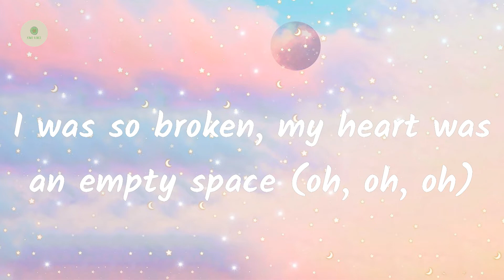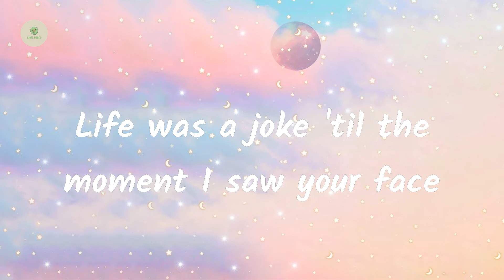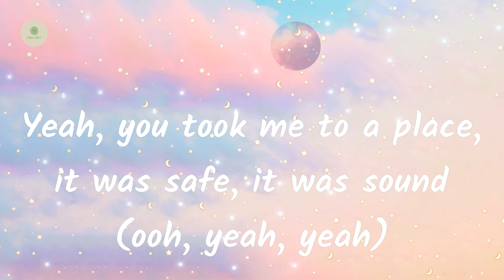Maroon 5 - Lost (lyrics)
Lyrics Lost:

Got no connection, no faith or direction, no
Ooh-ooh-ooh-ooh, ooh-ooh-ooh-ooh
I was swept up in a wave, swept up in a wave
Ooh-ooh-ooh-ooh, ooh-ooh-ooh-ooh
Then I heard you say my name
Yeah-yeah, yeah-yeah
Yeah, you took me to a place
It was safe, it was sound (sound-sound-sound)
I was so broken, my heart was an empty space (oh, oh, oh)
Ooh-ooh-ooh-ooh, ooh-ooh-ooh-ooh
Ooh-ooh-ooh-ooh, ooh-ooh-ooh-ooh
Yeah-yeah, yeah-yeah
Ooh-ooh-ooh-ooh, ooh-ooh-ooh-ooh
I was stranded when you came